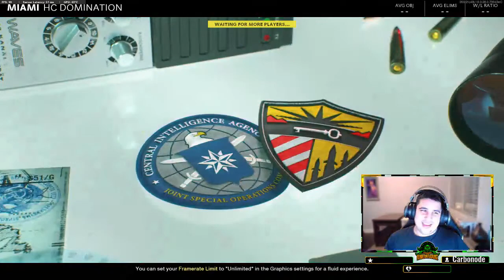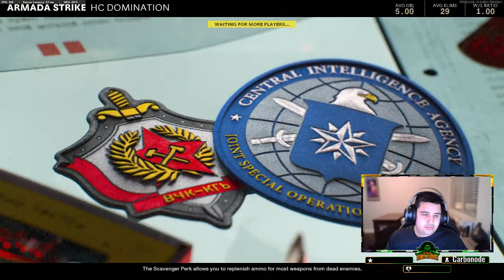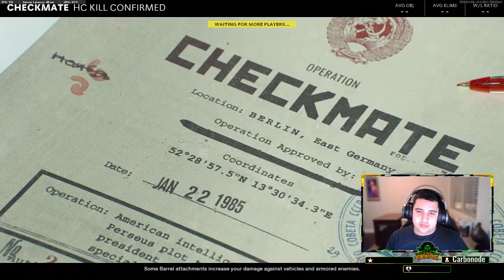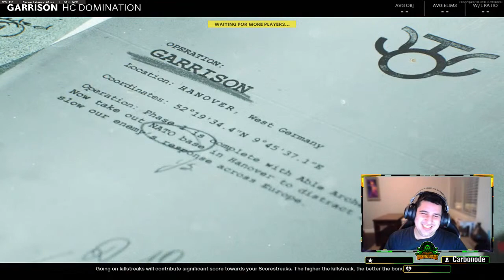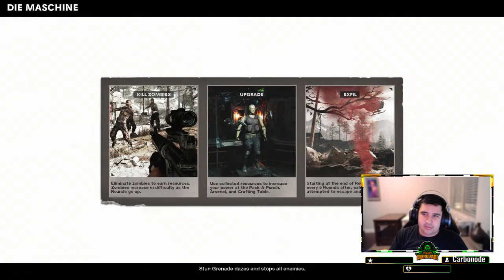Work week done let's play!!!!!!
Gonna playhelp other complete the EE and play multiplayer!